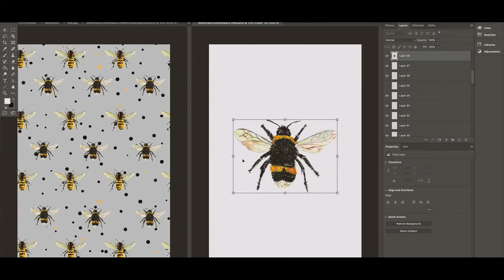Lauren Young Illustration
Short promotional video for lauren young illustration
Video by Daniel Richards